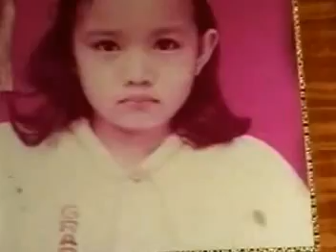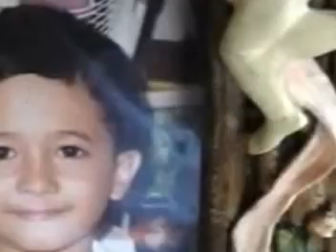House Visit- Lilia's Place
Lilia's place, March 5, 2009